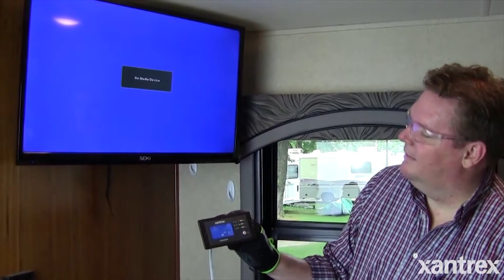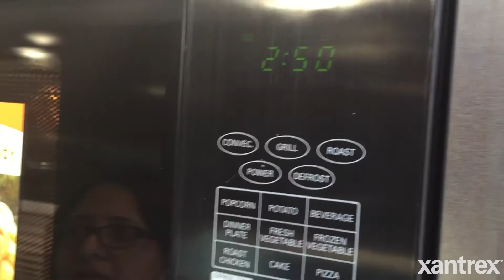Powertime with PJ - Why Upgrade to an Inverter/Charger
Watch PJ from Inverter Service Center explain the many benefits of upgrading your converter to an inverter/charger. Residential fridges are a popular option in RVs and an inverter/charger is needed to power these types of heavy loads. Xantrex offers the FREEDOM SW inverter/charger and FREEDOM XC inverter/charger.